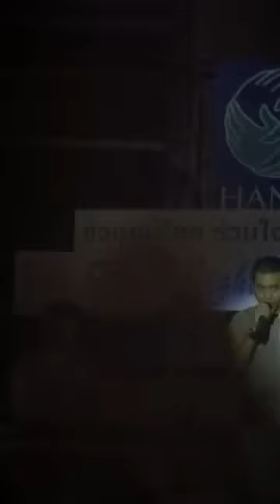กันและกัน_ToR Focus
Live @ The Flood Figfter Charity Concert , Urban Spaces Ratchaprasong , on Sun 23-10-11